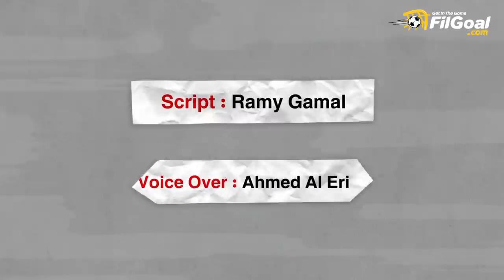أنا بيرلو (2) - ليلة إسطنبول أفقدتني معنى الحياة